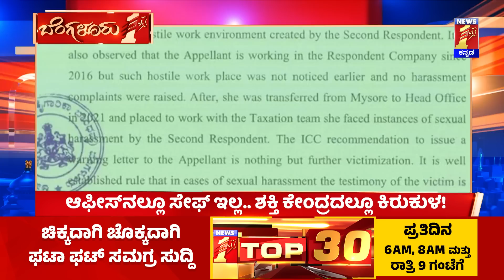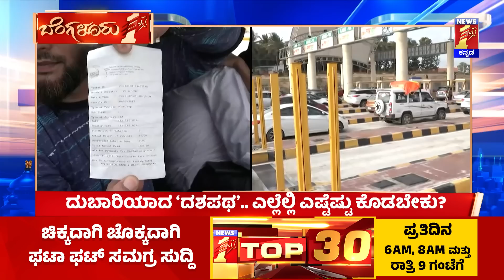Bengaluru 1st : ಠಾಣೆ ಮೆಟ್ಟಿಲೇರಿದ 'ಡೇಂಜರಸ್​ ಡಾಗ್​' ಜಗಳ..